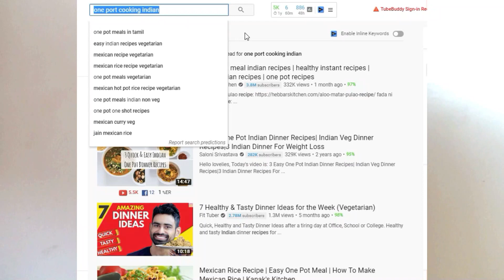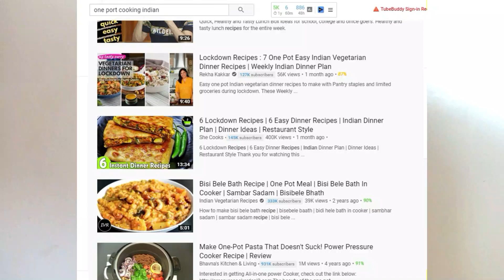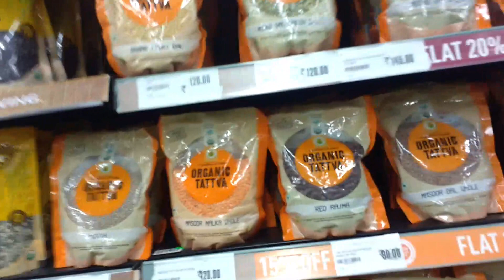हम अपने needs पर कोरोना के समय पैसे कैसे बचा सकते हैं save money in COVID time Pollution ka Solution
Pollution ka solution
PollutionKaSolution

How to save money during COVID-19 (India). During this challenging time, now more than ever, it’s important to be making smart financial decisions. Watch this video where we discuss 4 simple ways to save money during the ongoing coronavirus pandemic, without having to sacrifice the little things we all need to stay sane as we practice social distancing.
Petroleum driven preservative, artificial food color, and artificial flavor

Join me on social media for more information on this topic

Thanks
Priyanka - Together we can find 'Pollution ka solution'.